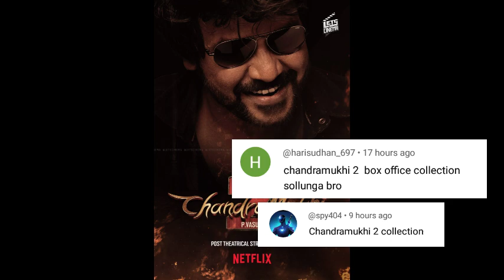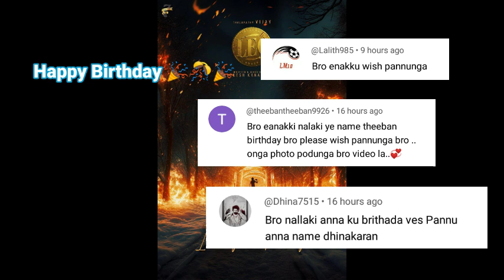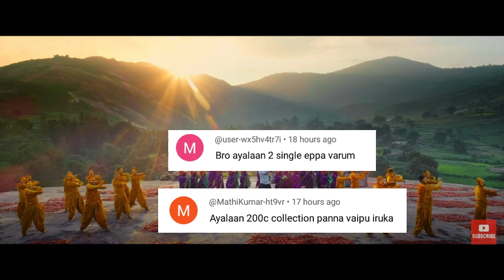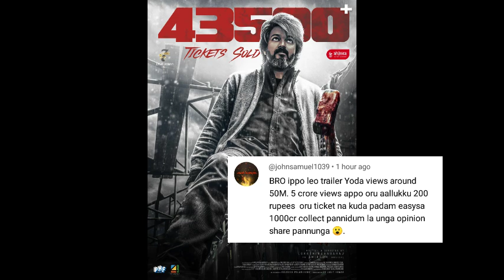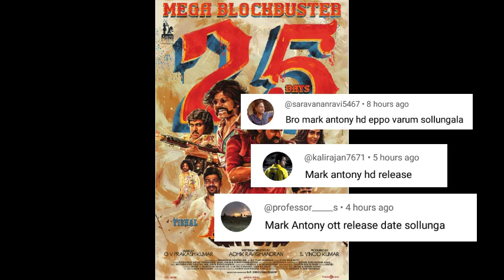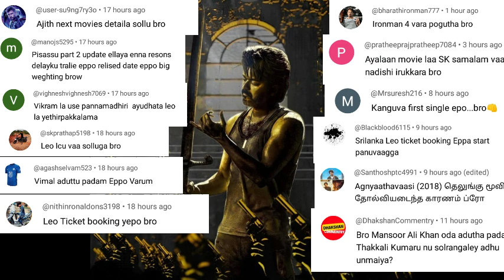LEO Bookings Record & Censor Cut | Thalaivar 171, Kaithi 2, Lokesh Next, Jigarthanda 2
LEO Bookings Record & Censor Cut | Thalaivar 171, Kaithi 2, Lokesh Next, Jigarthanda 2 | Cinema Trip